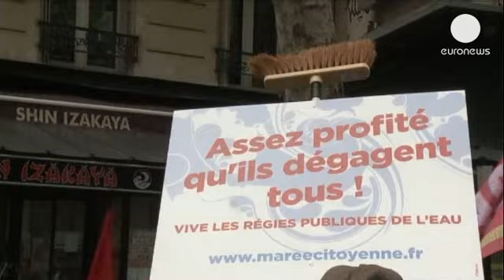Holland tries to relaunch his flagging government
French President François Hollande has held a special cabinet meeting ahead of an expected reshuffle, a year into office and the most unpopular president in the history of the fifth republic, according to opinion polls.

He has called on his government to make 2013 a year of results, and is set to unveil a 10-year infrastructure investment programme to stimulate the economy.

"The president had a very combative and motivating speech and I can tell you that during those four working hours every government member showed their willingness to work together as a group to serve the common interest, to serve the French.
We are now putting into practice the structural reforms which have already been adopted to boost employment during this year, this first year in power, and the results will start to show in the coming months," said the government spokeswoman Najat Vallaud-Belkacem.

Prime Minister Jean-Marc Ayrault appears likely to avoid the  presidential guillotine for the time being, but the Socialists face pressure from both right and left. The hard left was out in force in Paris on Sunday in a rally calling for a more radical approach to tackling France's problems.